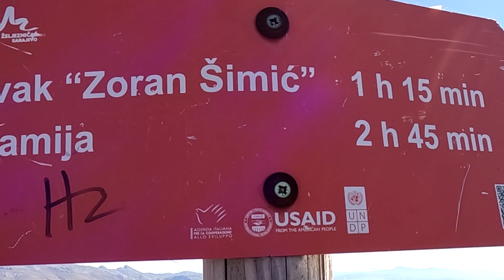vrh Vito - planinarska sekcija BHRT-a